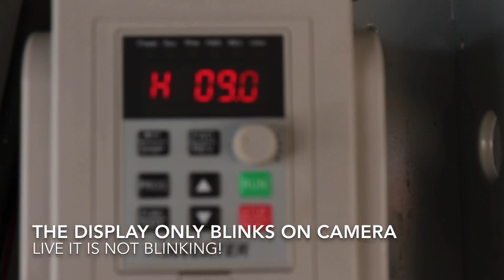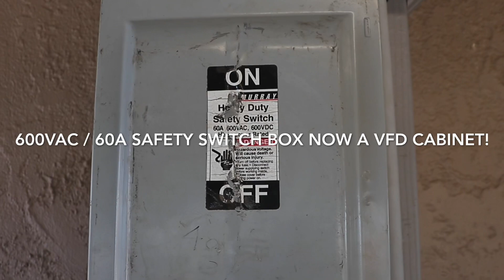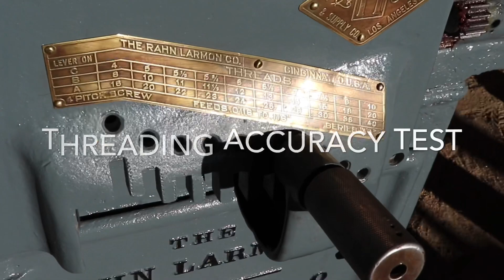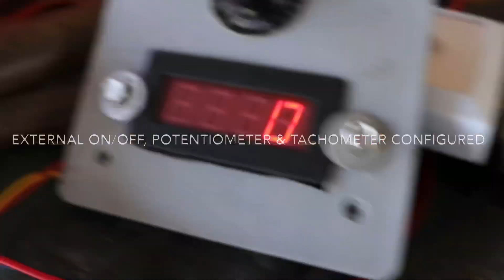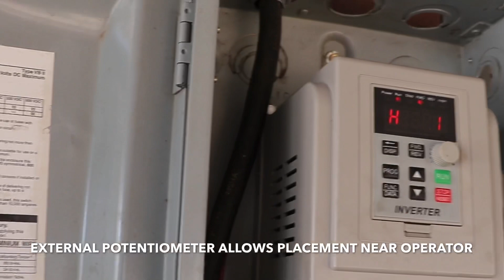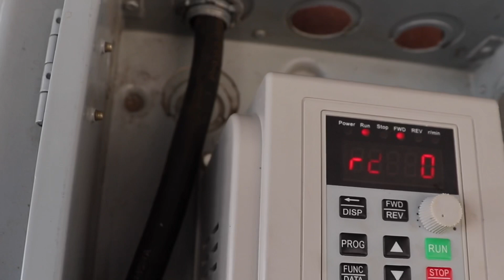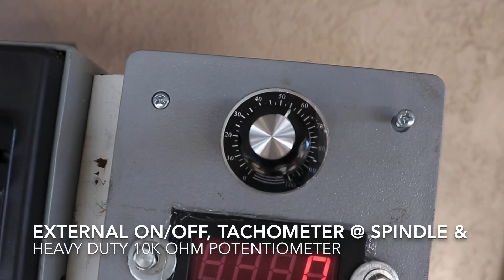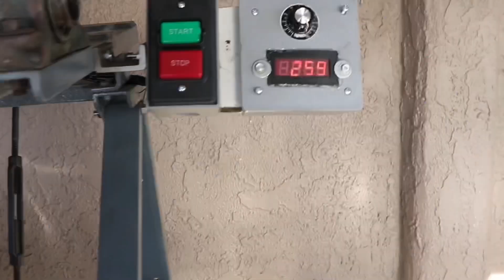Rahn-Larmon Co. Lathe Restoration (Part4): VFD Installation (2.2KW 3HP)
Fourth and final video in the Complete Restoration of the Rahn Larmon Company ‘AA’ Series engine lathe series of videos.  In this video , Juan Roberto and JC Torres connect a 2.2KW 3HP 220VAC VFD (Variable Frequency Drive) to a completely restored 16x78” ‘AA’ Series engine lathe with 2HP BALDOR motor.  We thread a pipe as a test and also make Greco-Roman column pedestals for another vid.  We also connect external on/off switch, tachometer and external heavy duty 10k ohm potentiometer and show how to program the VFD for this setup.  A full programming video is coming soon but every setup is different so program your VFD according to YOUR SETUP PLEASE!  Many more videos about this awesome setup coming soon! Thanks!  Muchas Gracias!